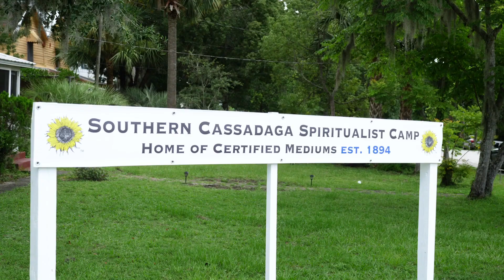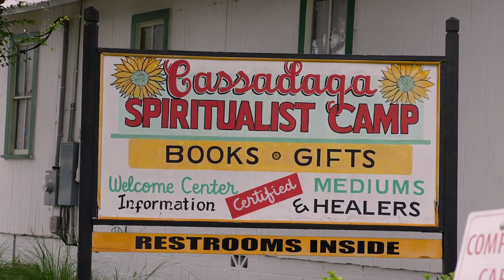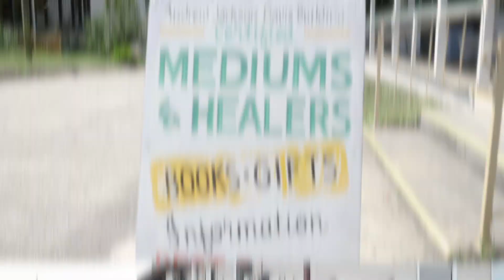Not For Skeptics, The Florida Town Full Of Mediums And Spirits: Cassadaga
The residents of Cassadaga, Florida, claim to be mediums who can communicate with the dearly departed. Are you skeptic or spiritual?